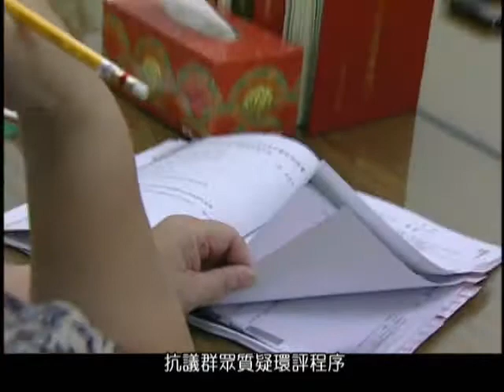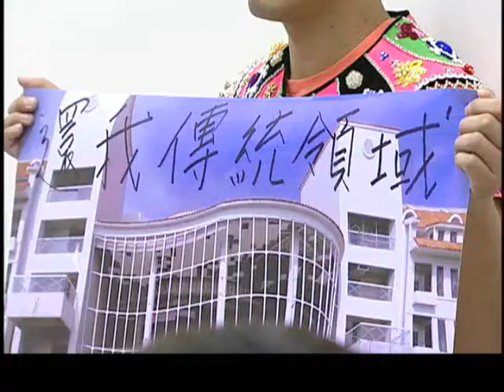0921 #85 Petition Against Resort Project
After submitting the petition to the Executive Yuan, protesters headed to the Control Yuan. They handed a petition asking the Control Yuan to investigate on Taitung County Magistrate 鄺麗貞, the countys Environmental Protection Bureau Director 黃明恩 and four other officials for what they called collaboration with entrepreneurs. Separately, the Fulafulangan people also asked for a probe into the violation of the Indigenous Peoples Basic Lawover the BOT project. The Control Yuan promised to carry out the investigations.